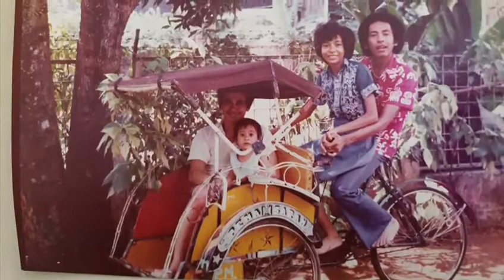Fam JAJ Malaihollo old photos